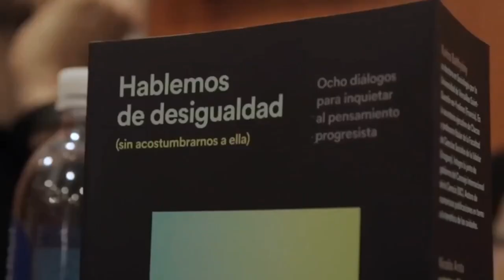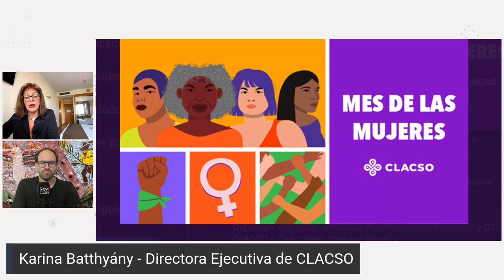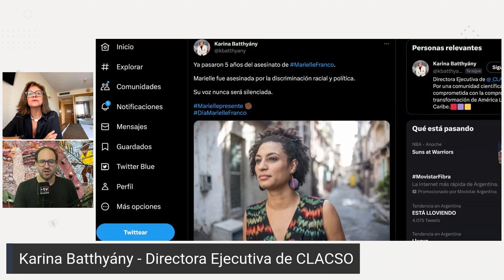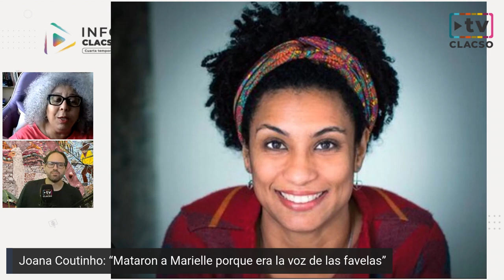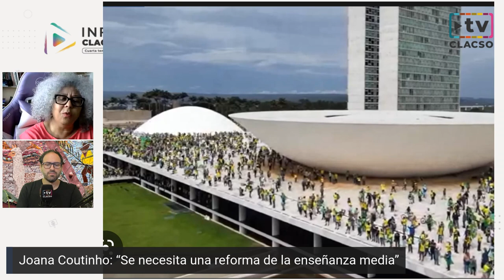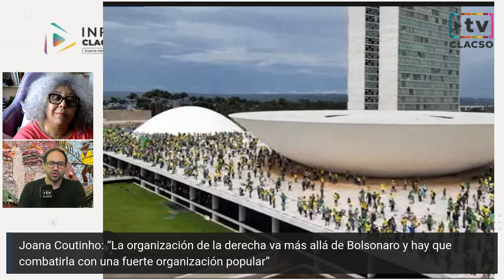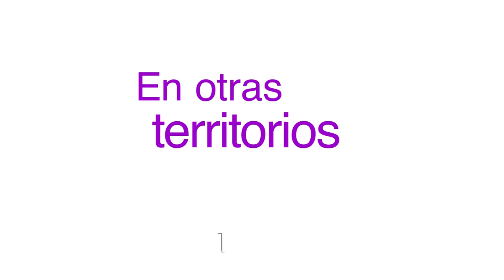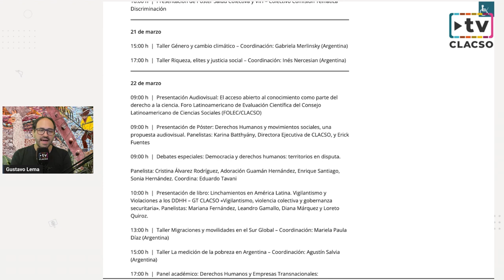5 años del asesinato de Marielle Franco - InfoCLACSO en vivo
El miércoles 15 de marzo, a las 16 horas de Argentina, Uruguay y oeste de Brasil (UTC-3), nuevo programa de la cuarta temporada del InfoCLACSO en vivo por el canal de YouTube y el perfil de Facebook.

-Columna de Karina Batthyány, Directora Ejecutiva de CLACSO

-Desde Brasil, Joana Coutinho, profesora de Ciencias Políticas en la Universidad Federal de Maranhão, coordinadora del grupo de estudios “Hegemonía y luchas en la América Latina” y del Núcleo Praxis

-Presentación de la Semana de la memoria en Argentina, del 20 al 24 de marzo. Participación de CLACSO en el Centro Cultural de la Cooperación, a 50 años de los golpes cívico-militares en Uruguay y en Chile y los 40 años del retorno a la democracia en la Argentina, y en el III Foro Mundial de Derechos Humanos

-En otras palabras: “Peregrinaciones de una paria y otros textos recobrados de Flora Tristán”, por Virginia «Gina» Vargas

Producción: Eric Domergue, Noelia Croci y Ángel Dávila

Abierto a las direcciones de la Secretaría Ejecutiva y a los integrantes del Comité Directivo para difundir actividades y temas propios de cada país, este canal de comunicación es también un espacio para repasar conversatorios, entrevistar a investigadores e investigadoras, y para todo aquello que hace a la vida y producción del Consejo Latinoamericano de Ciencias Sociales.